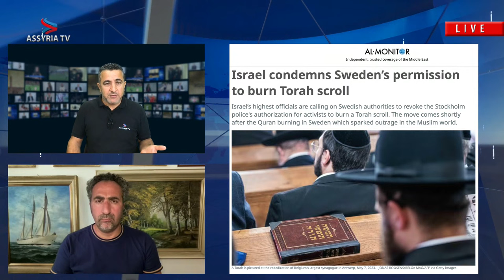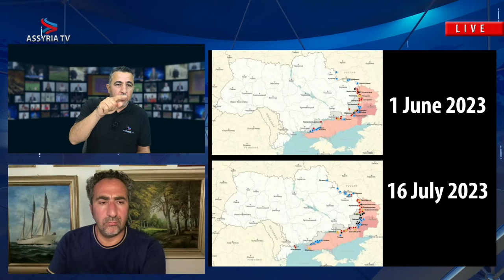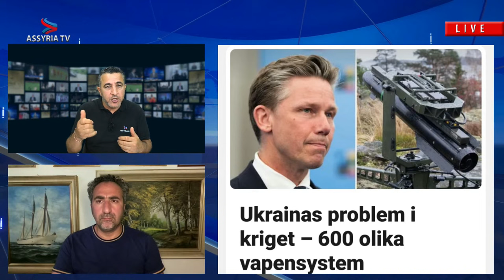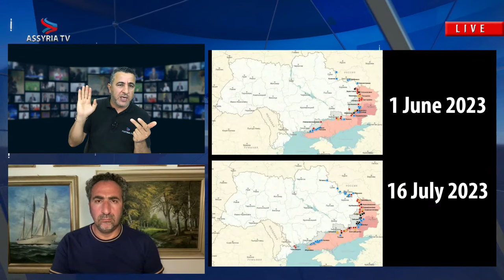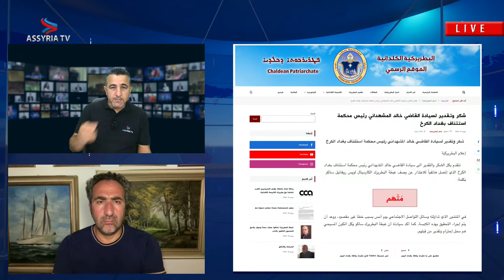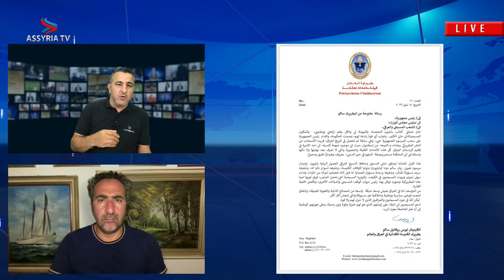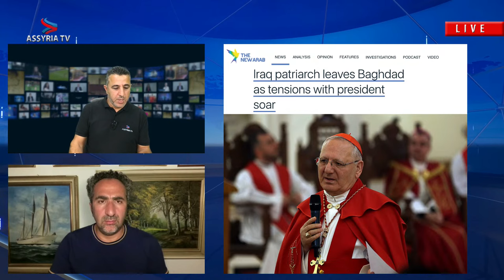The conflict between Louis Sako and Rayan al-Kildani, Tora burning in Stockholm, NATO and Zelenskyj